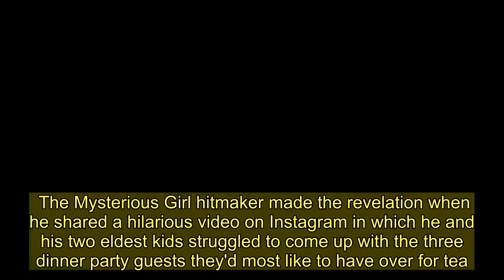Peter Andre shares rare video of unseen daughter Amelia playing hockey in the kitchen with Emily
PETER Andre has given fans another glimpse into his home life by sharing more videos of his family on social media, including his youngest daughter Amelia.  Taking to Instagram last night, the dad-of-four filmed his wife Emily attempting to teach six-year-old Amelia how to play hockey in their kitchen.   In two separate clips 30-year-old Emily can be seen brandishing a hockey stick as she hits the ball towards young Amelia.  "Noooooooo, only one hand! What was that," she tells the youngster, before giving her some tips on how to play better.  "Right ready, both hands on the stick. Get down nice and low, like that," she then tells her.  Peter's eldest daughter Princess is then seen walking into the kitchen as she watches her stepmum and stepsister play the game.    The next video shows Emily and Princess, 12, dancing around the kitchen with Emily still holding her hockey stick.  It was a rare glimpse of Peter's kids with Emily as they rarely posts snaps of Amelia and three-year-old Theo on social media.  The videos come just days after Peter revealed he's going to start his own YouTube channel with Princess and 14-year-old Junior, whom he shares with ex-wife Katie Price.    The Mysterious Girl hitmaker made the revelation when he shared a hilarious video on Instagram in which he and his two eldest kids struggled to come up with the three dinner party guests they'd most like to have over for tea.  Junior stumped his dad after he replied: "I don't really want to pick dead people because they're dead," while Princess's first pick was Kylie Jenner because of her big lips.  Peter's followers loved it and were soon urging him to do another reality show, to which he replied: "I will launch a YouTube channel soon I think. It’s time."   Of course his two eldest children are used to being in front of the camera having starred in various reality television shows as part of their mum's career.  But it seems Peter's second wife Emily is keen to keep their two children out of the spotlight for now.  Last week Peter revealed that his wife of almost four years had struggled with dropping their son Theo off at nursery for the first time.   "Emily was actually OK about Mills getting another year older, but found it hard saying bye to Theo when we dropped him off for his first morning at nursery last Wednesday," Peter Andre wrote in his new! Magazine column.  "I think it's going to take them both a while to get used to it."